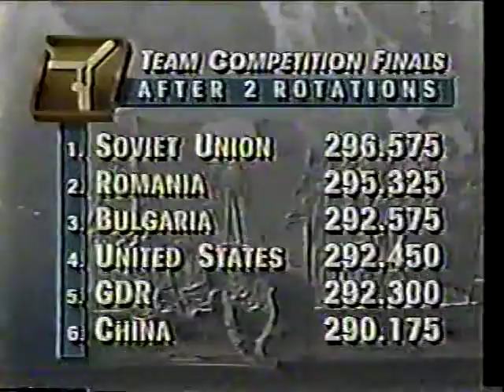1988 Olympics Women's Optionals Part 4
Gymnastics - women's team optionals at the 1988 Olympics:
-Brandy Johnson - Vault
-Aurelia Dobre - Beam
-Hope Spivey - Bars
-Svetlana Baitova - Beam
-Melissa Marlowe - Bars
-Olga Strazheva - Beam
-Brandy Johnson - Bars
-Phoebe Mills - Bars